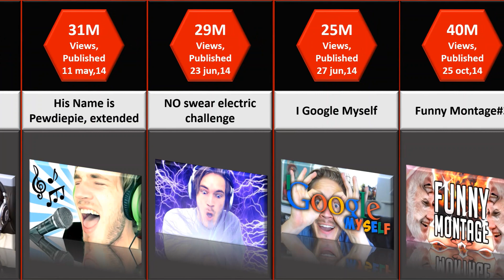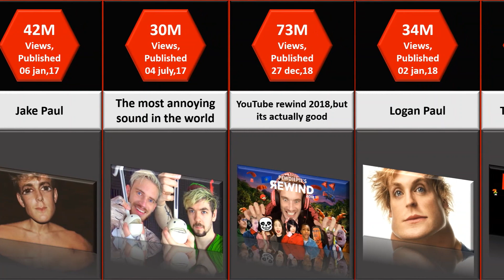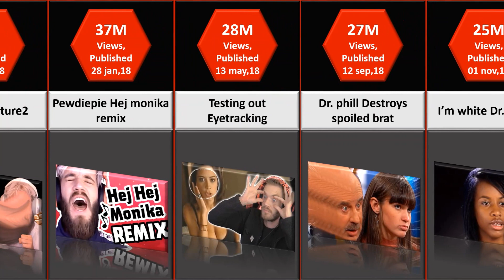comparison: 40 of 4000+ videos of PEWDIEPIE crossed 25 Million views( what makes them so engaging )🤔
It took me 5 hours to make this video on the occasion of pewdiepie completing his 10 long years in YouTube industry. I had to go through all his 4000+ videos to collect the most watched videos that gained more than 25 million views on his videos, and again rechecking them for confirmation. it was really a tough task though.